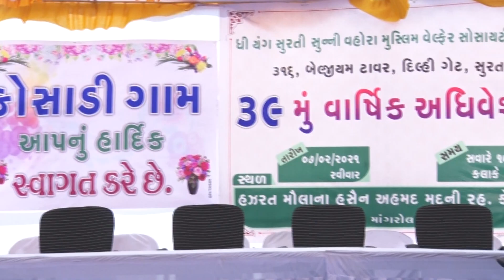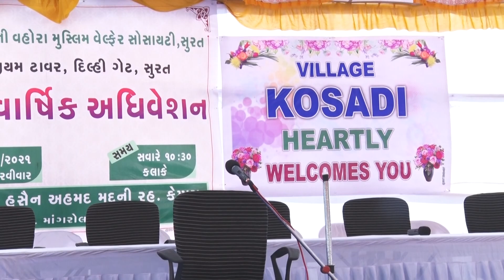the young surti sunni vohra Muslim welfare society's 39th annual session At.kosadi